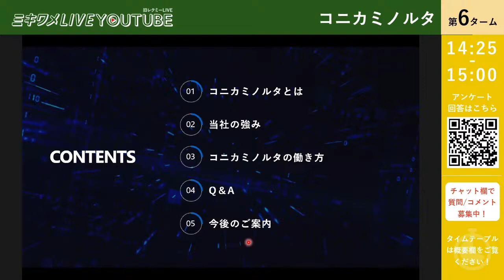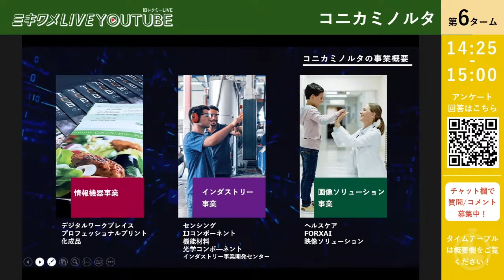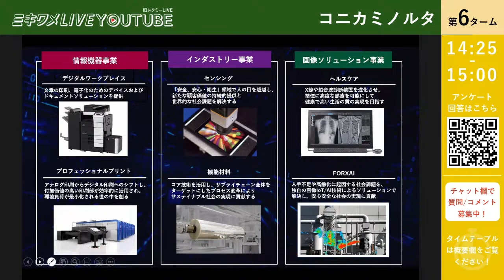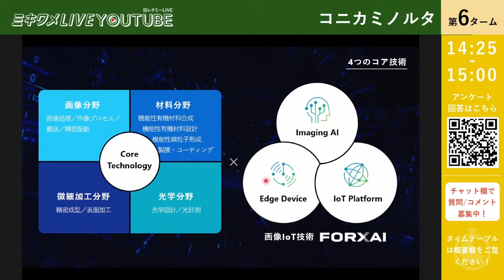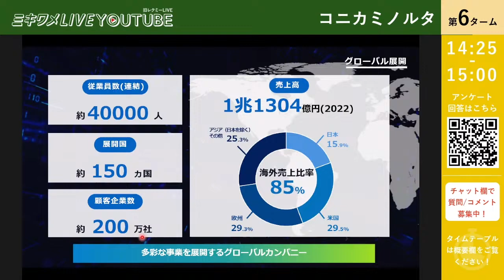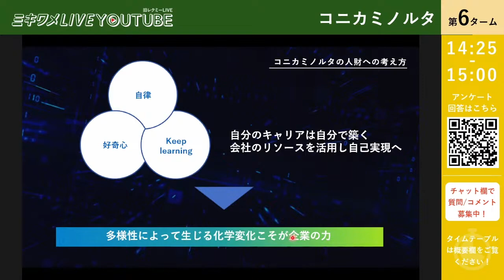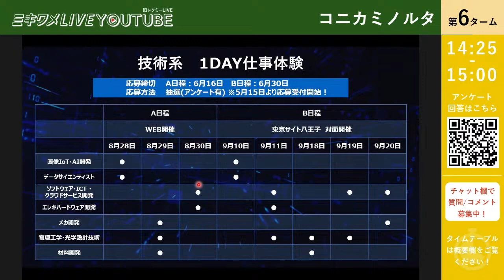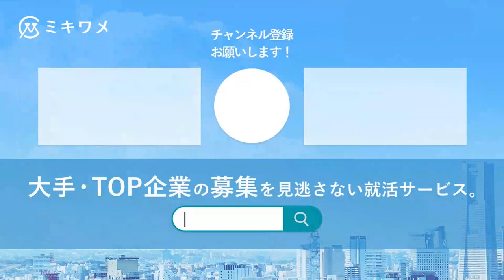【コニカミノルタ】2024年5月11日(土)開催 ミキワメLIVE YouTube#26卒向け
26卒向け"タイパ良く就活を進められる"就活スタートダッシュイベント
＼ アーカイブで公開！／

★ ★選考情報など企業からのご案内★ ★
マイページ専用URLはコチラ！

★ ★【コニカミノルタ】の推しポイント★ ★
元技術開発者の採用担当が登壇します！
今後の事業展開はもちろん、開発の楽しさやりがい教えます！
・自分の技術で世界に貢献したい！
・自らの手で新しい価値を創造したい！
・挑戦し続ける環境で活躍したい！
・「チャレンジ」「グローバル」「自己成長」
　という言葉にピンとくる方ぜひお越しください。
　　　　　＼26卒向け大型就活イベント／
　　　　　2/ 6(木)ミキワメLIVE 早稲田
 　　　　 2/ 7(金)ミキワメLIVE 慶應
 　　　　 2/ 8(土)ミキワメLIVE 東一エ
 　　　　 2/12(水)ミキワメLIVE 京阪神
 　　　　 2/13(木)ミキワメLIVE 名古屋・九州
 　　　　 2/14(金)ミキワメLIVE 北海道・東北

最新就活情報を"直接企業から"GETできる✨
26卒に大人気企業が登壇🎉

💡イベント参加でOBOG訪問ができる！
💡本選考直前に少人数で企業担当と直接話せる！
💡本選考情報がGETできる！

各企業担当者と少人数で話せ、業界・企業研究は勿論、本選考を見定めた就活イベント！
就活を一気に効率よく進めたい方必見です！

＼就活生の為の情報を公開中！／
★ミキワメ会員登録はこちらから是非！